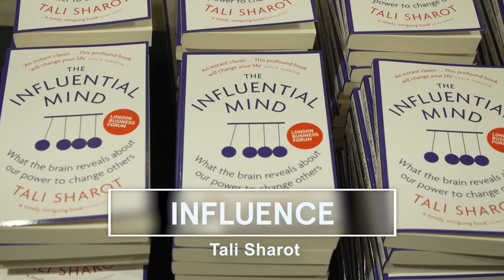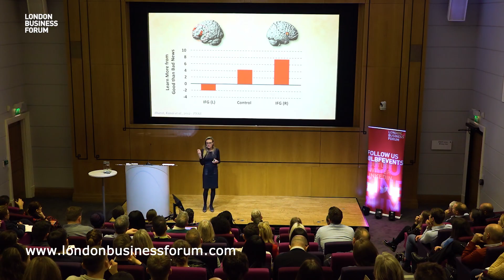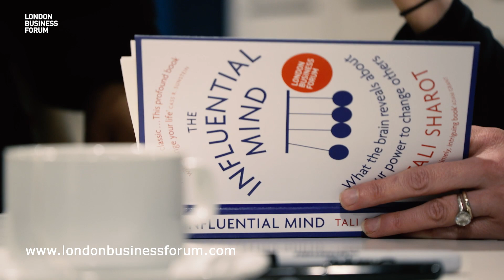Tali Sharot - Influence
Neuroscientist Tali Sharot reveals that if we want to increase our influence over others, we need to first understand how people's minds operate. Discover research-based tips on how to better communicate information to others to change behaviour.